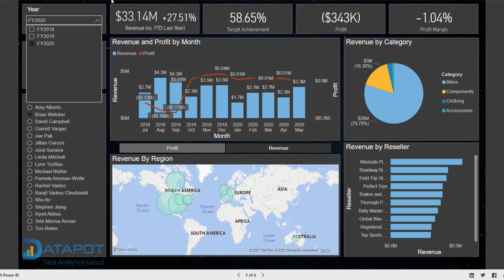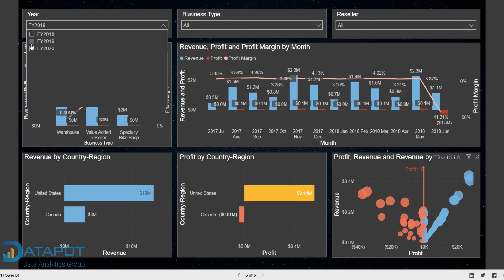DATAPOT - Sales Analysis (P2)/ Sản phẩm học viên khóa PL300: Analyzing Data with Power BI